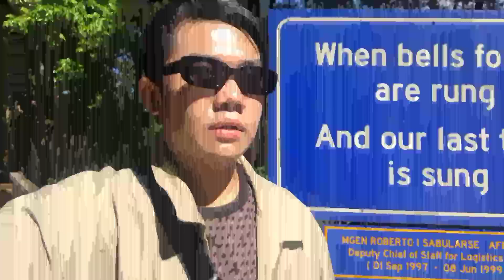Salma - Love Me Like You Do | INDONESIAN IDOL 2023 | REACTION